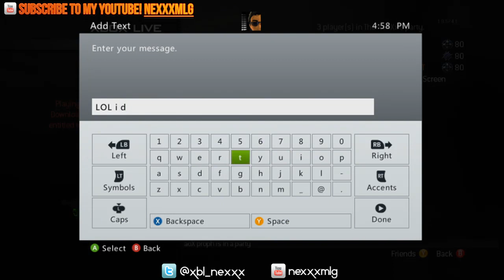LOL SAD GB KIDS - Get banned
LOLOL